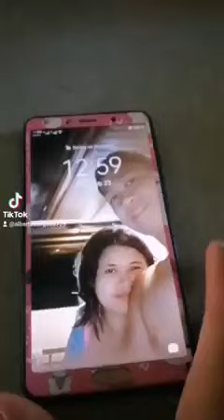FEELING MALAKAS!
Feeling malakas kay misis pero bugbog later.. Haha!